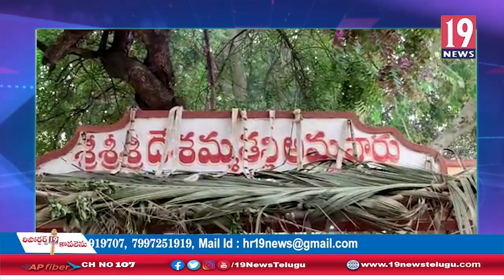గంగిరెడ్లపేట గ్రామంలో వెలసిన దేశమ్మతల్లి అమ్మవారి జాతర వేడుకలు:విజయనగరం జిల్లా